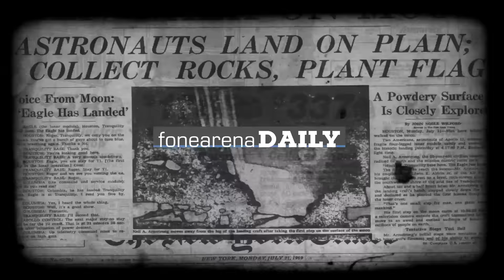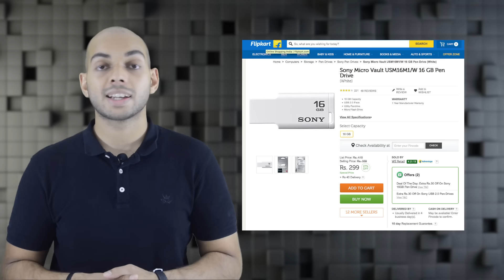Lenovo Vibe K5 Note launching next week, Google not making own VR headset - FoneArena Daily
Today's Deal | Day 198, 2016

Stories from Google, Lenovo and more